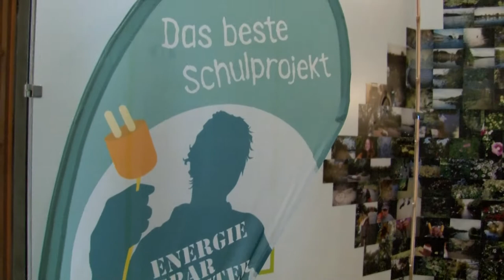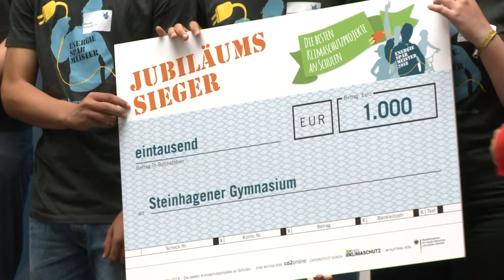Energiesparmeister 2018: die Preisverleihung im Bundesumweltministerium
– Die Preisverleihung des Energiesparmeister-Wettbewerbs 2018 fand am 15. Juni im Bundesumweltministerium in Berlin statt. Die Parlamentarische Staatssekretärin Rita Schwarzelühr-Sutter ehrte die 16 Preisträgerschulen sowie die Sonderpreisträger zum Jubiläum. Moderator Ben führte durch die Veranstaltung, musikalisch wurde die Veranstaltung von der Sängerin Dota begleitet.

Der Energiesparmeister-Wettbewerb ist ein offener Wettbewerb, der sich an Schulen und Schüler wendet, um außergewöhnliche Ansätze rund um die Themen Klimaschutz und Energieeffizienz zu honorieren. Der Wettbewerb ist eine Aktion innerhalb der Kampagne „Mein Klimaschutz“ im Auftrag des Bundesumweltministeriums. Der Schulwettbewerb wird seit zehn Jahren von co2online durchgeführt. Dabei werden jedes Jahr Preise in Höhe von insgesamt 50.000 Euro an engagierte Schüler und Lehrer vergeben.